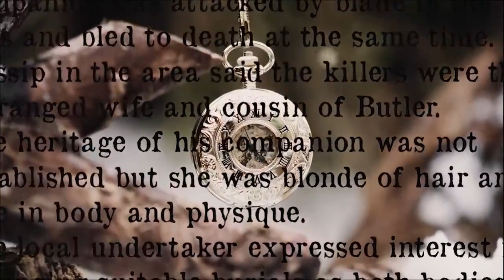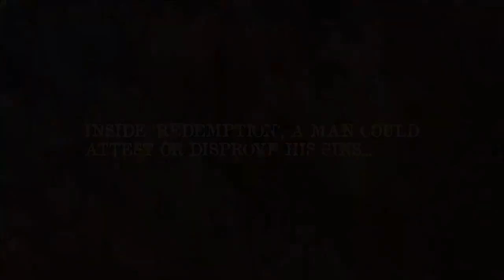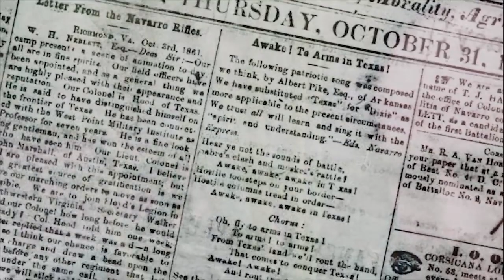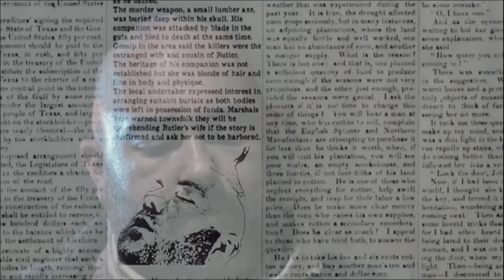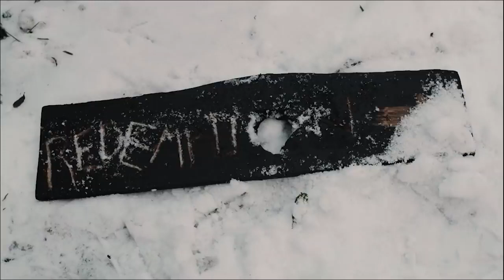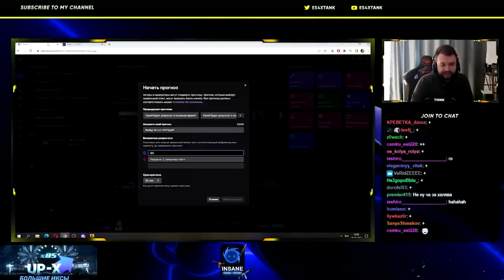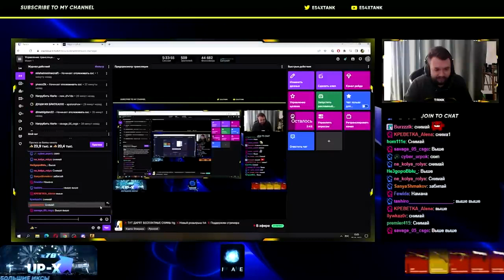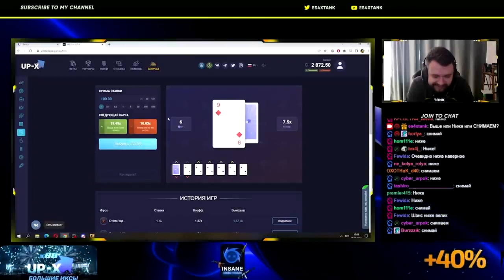Jail Breaker - Best Action Movie 2022 special for USA full movie english Full HD 1080p(720P_HD).mp4